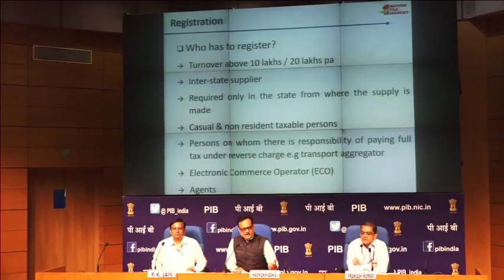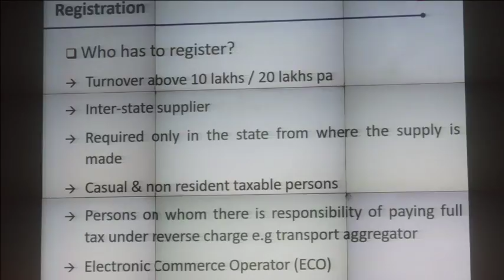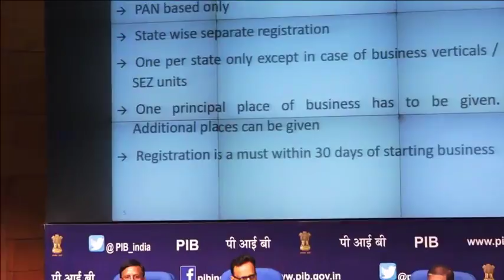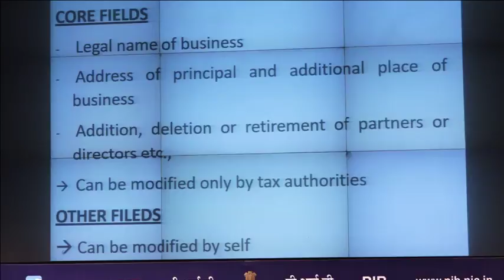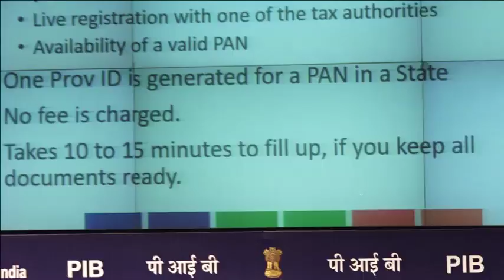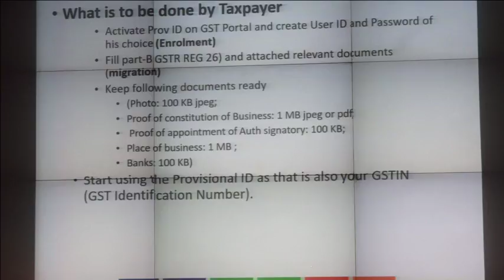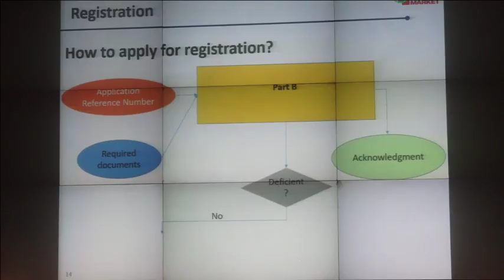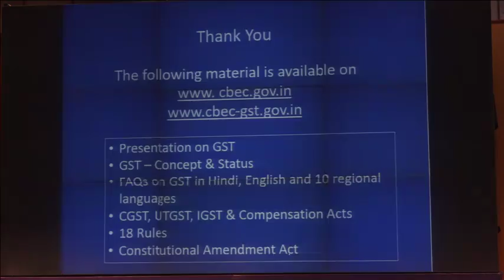Day 4: First English Session of GSTMasterClass, Registration and Migration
Day 4: First English Session of GSTMaterClass, on registration and migration
Today's session of GST Master class, conducted by Dr. Hasmukh Adhia and his team of Officers, will focus on issues relating to registration and migration, after the implementation of GST with effect from 1st July 2017.
The session will benefit the stakeholders, small businessmen, traders and various Industrial sectors, regarding action taken for registration and migration under new GST regime.